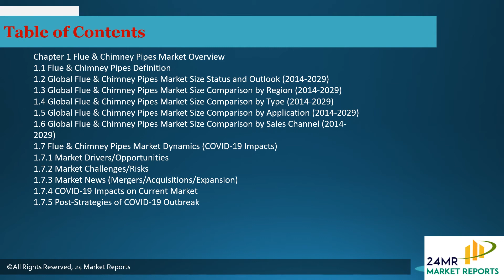Flue & Chimney Pipes Market by Player, Region, Type, Application and Sales Channel 2020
Get the Free Pdf format of report click the following

Flue Chimney Pipes Market provides detailed historical analysis of global market for Flue & Chimney Pipes from 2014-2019, and provides extensive market forecasts from 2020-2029 by region/country and subsectors. It covers the sales volume, price, revenue, gross margin, historical growth and future perspectives in the Flue & Chimney Pipes market.